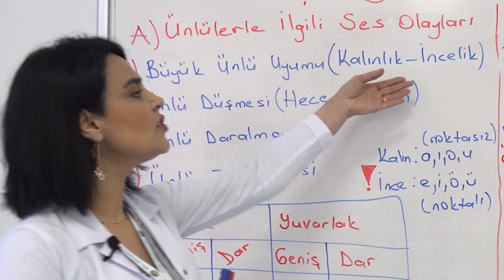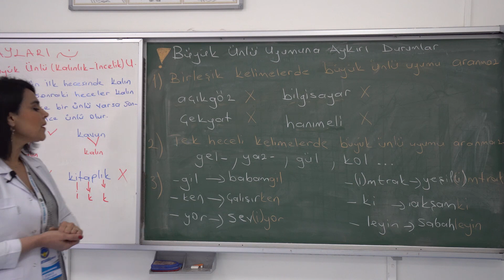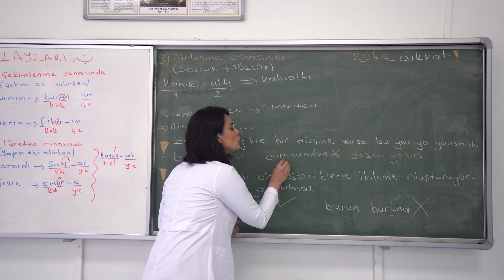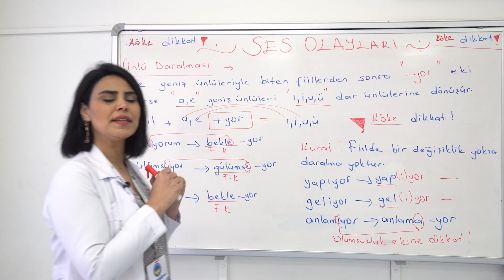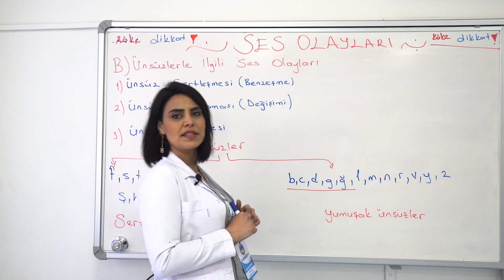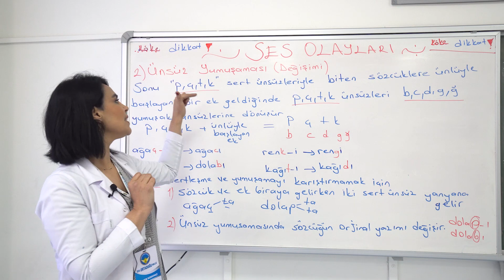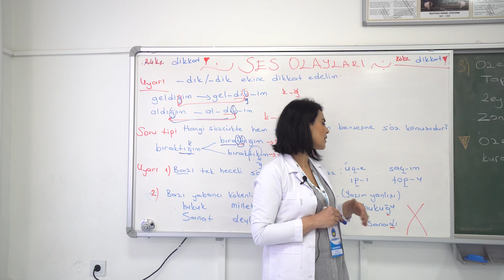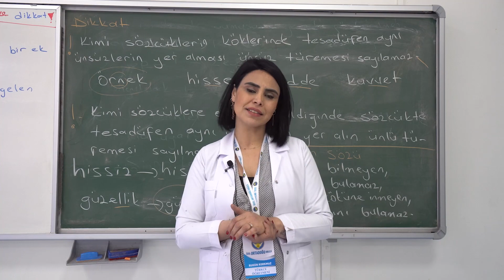Ders: Türkçe Konu: Ses Bilgisi